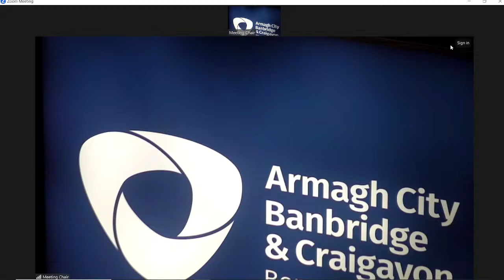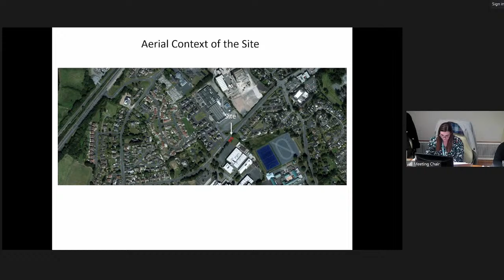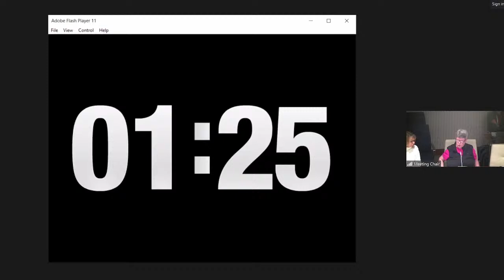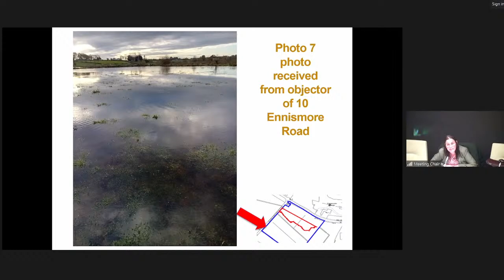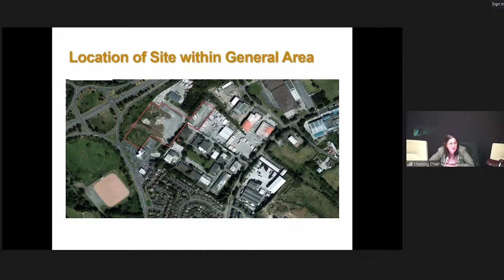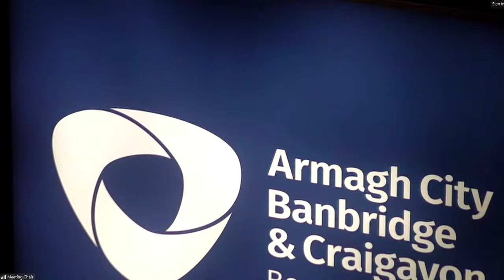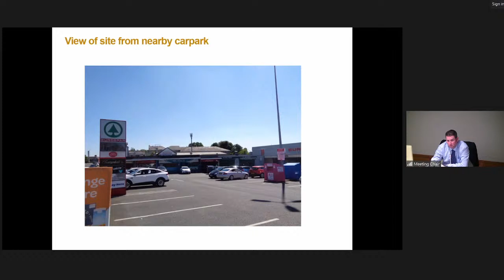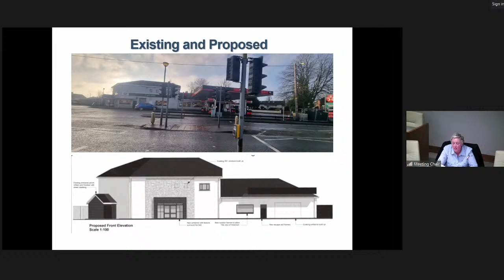Planning & Regulatory Services Meeting on Wednesday 6th of December at 3:00pm 2023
Armagh City, Banbridge and Craigavon Borough Council Planning & Regulatory Services Meeting  on Wednesday 6th of December at 3:00pm 2023 in the Council Chamber at Craigavon Civic and Conference Centre and online using Zoom.